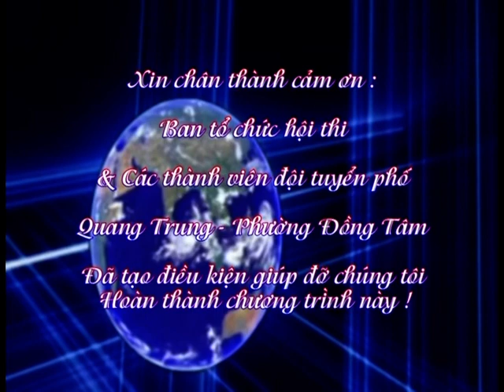DOI TUYEN QUANG TRUNG DAT GIAI NHAT HOI THI 2014 . P2 * 0912 060 724